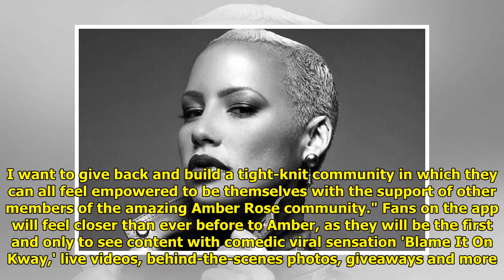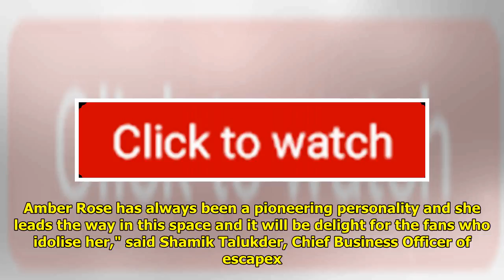Amber Rose Launches Her Personal App With US Based Tech-firm